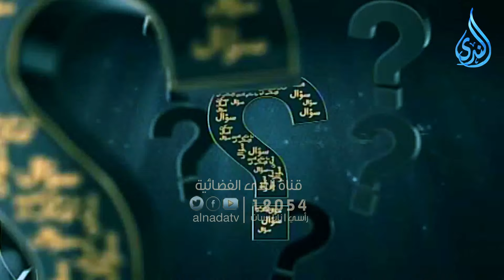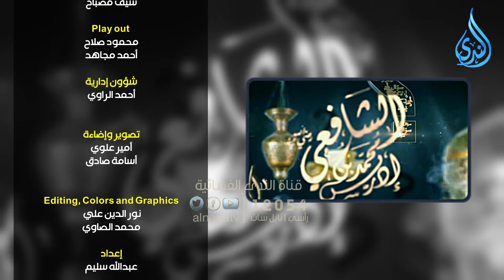أهل الذكر | الشيخ شعبان درويش 22/4/2024